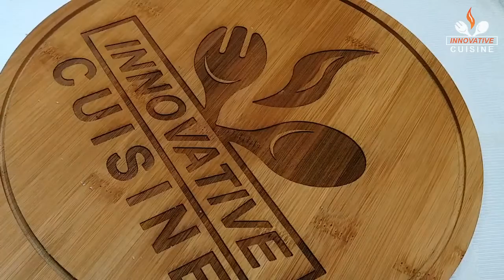Pita Pockets Recipe | Chicken Pita Pocket recipe | Pita Bread filling recipe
How to make Pita Pockets with Cheesy Chicken
How to make Pita Pockets

“Eat Healthy with Taste”

If you like our videos and want to see more of our videos,

All the content in the Video or Description is a subject to Copyright.